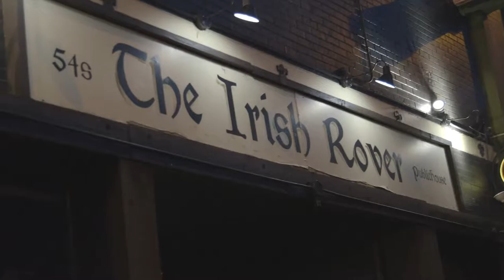Perfect Flat Earth Meetup Denver - #3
Find Meetups in Denver, Colorado about Flat Earth and meet people in your local community who share your interests, great video!!